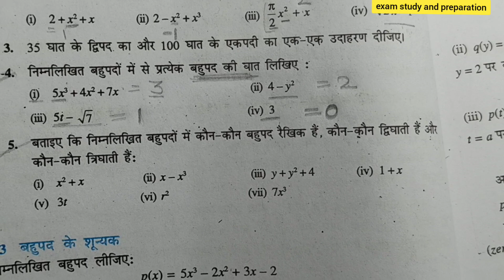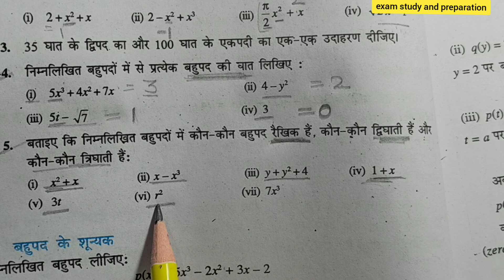कक्षा-9वी गणित त्रैमासिक परीक्षा पेपर| Class9 trimasik exam paper|part-5|अध्याय-2 की संपूर्ण तैयारी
कक्षा-9वी गणित त्रैमासिक परीक्षा पेपर| Class9 trimasik exam paper|part-5|अध्याय-2 की संपूर्ण तैयारी|कक्षा-9वी गणित त्रैमासिक परीक्षा पेपर| Class 9 trimasik exam paper|part- 4|
कक्षा-9वी गणित त्रैमासिक परीक्षा पेपर 2022|Class-9 brij course imp| Class 9 trimasik exam paper|कक्षा-9वी गणित त्रैमासिक परीक्षा पेपर | brij course imp| Class 9 trimasik exam paper#examstudyandpreparation#class9maths